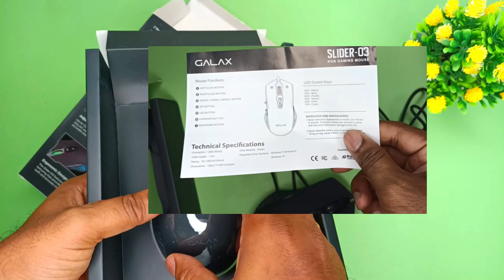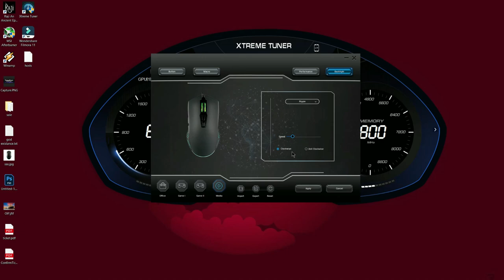Galax SLIDER 03 RGB Gaming Mouse Review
♦ OS : Windows 10 Pro 64Bit
♦ CPU : Ryzen 5 3600
♦ RAM : DDR4 16GB 3000 MHz
♦ GPU : Nvidia RTX 2060 Super ( 8 GB GDDR6)
♦ SSD  : 480 GB M.2 WD Green
♦ HDD : 1TB 7200 Rpm